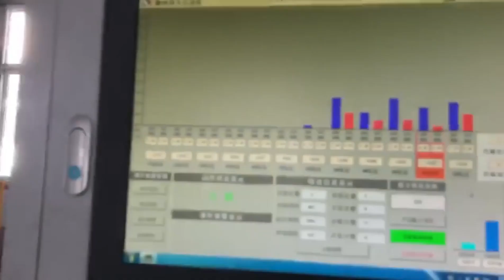Automatic Dirll Rod Straightening Machine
We manufacture  Automatic Straightening Machines